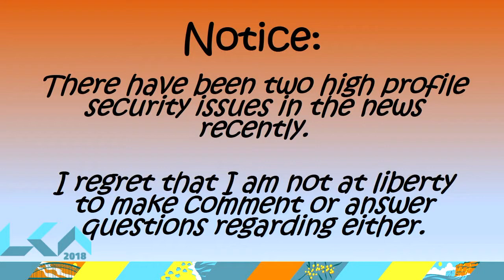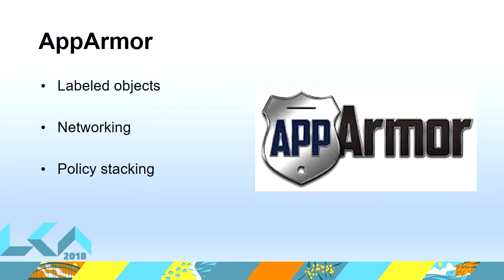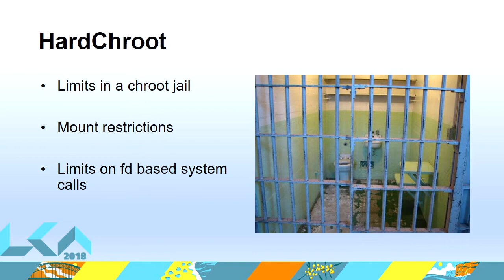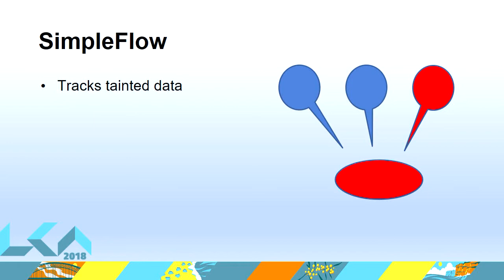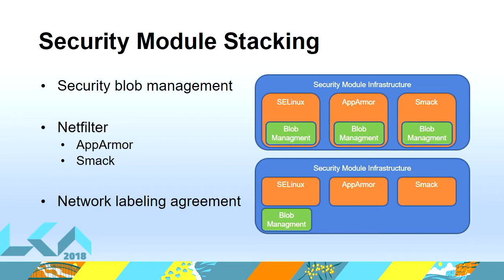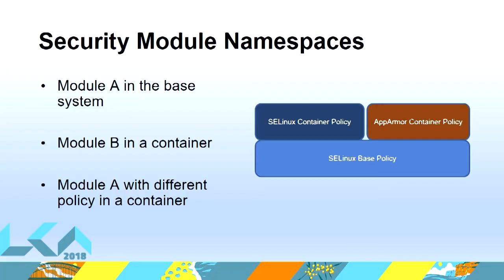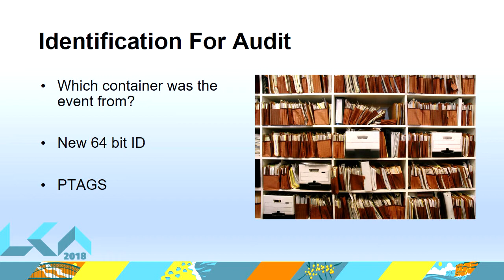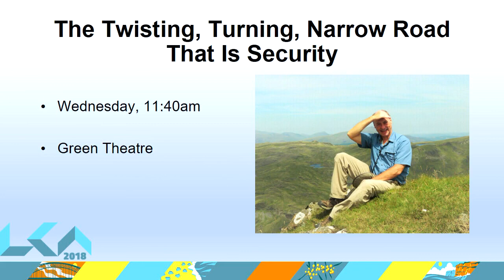Look out for what's in the security pipeline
Casey Schaufler

Rejoice, for the days when your only choice for enhanced security in the Linux kernel was SELinux are coming to an end. Learn how the AppArmor and Smack security modules are filling needs that SELinux isn't so well suited for. Learn about new security modules like Landlock that are taking 21st century approaches to modern security concerns. Find out about a set of smaller security modules that do all sorts of interesting things, from general process tags to strengthening changing chroot. With all that to think about, you'll be exposed to the efforts to combine and composer security modules. The talk wouldn't be complete without relating all this to containers and virtualization. Nor would it be fair to leave out advances in the Audit and Capabilities features. Finally no discussion of Linux kernel security would be complete without something about efforts to harden it and fix exploitable flaws.